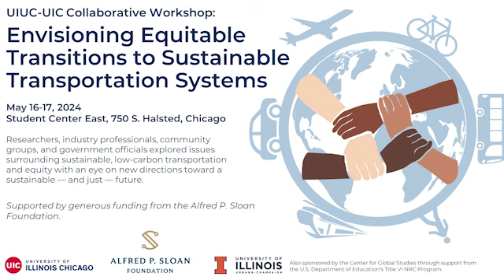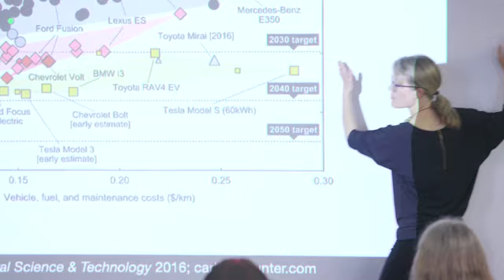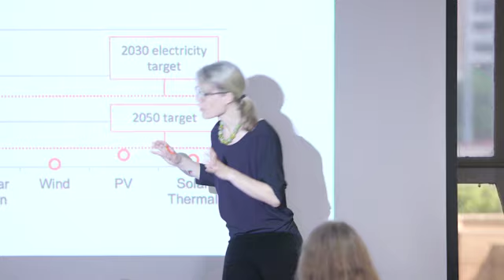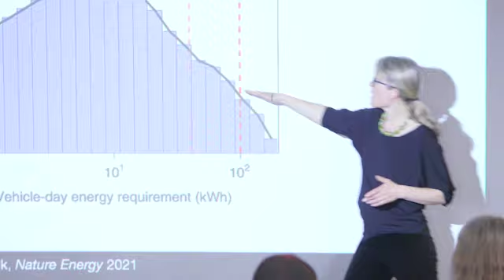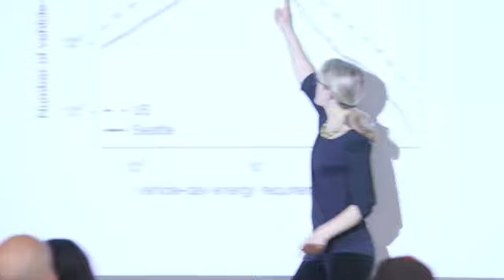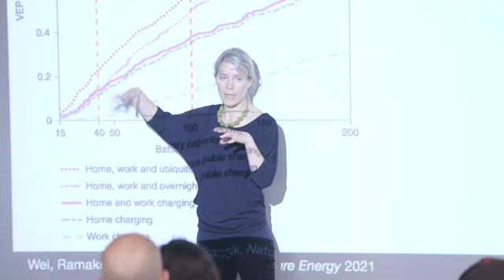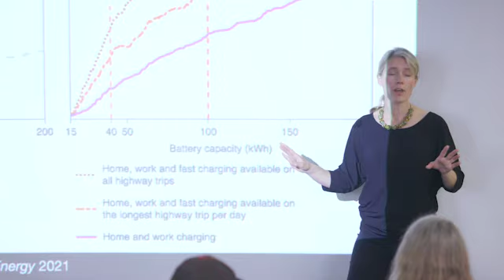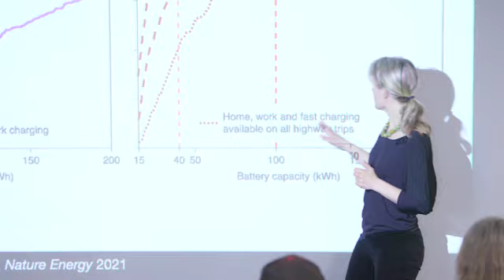Jessica Trancik — Data-Driven Sustainable Transportation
As a researcher, Jessika Trancik develops data-informed models to evaluate potential climate solutions, with a focus on energy services - including electricity, transportation, heating, and industrial processes.  Trancik, a professor at the Institute for Data, Systems, and Society at the Massachusetts Institute of Technology, was the plenary speaker on May 17, 2024, at the Alfred P. Sloan Foundation-sponsored UIUC-UIC workshop, "Envisioning Equitable Transitions to Sustainable Transportation Systems" in Chicago, IL.